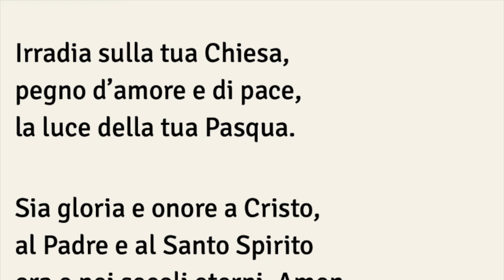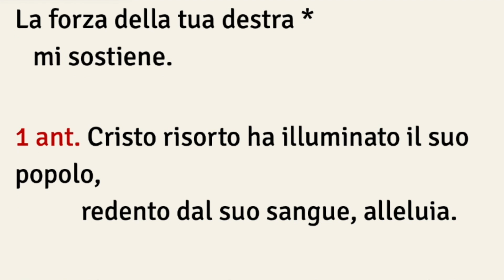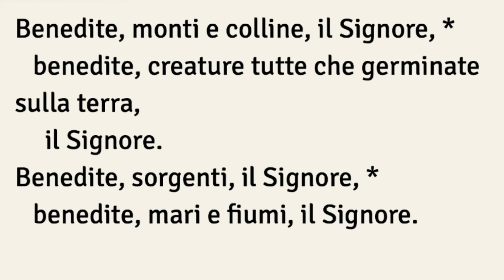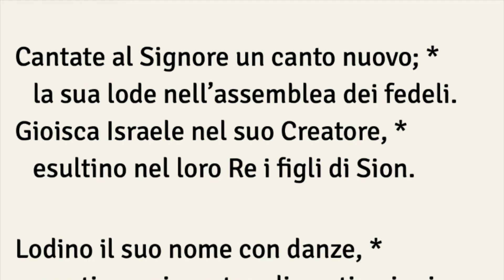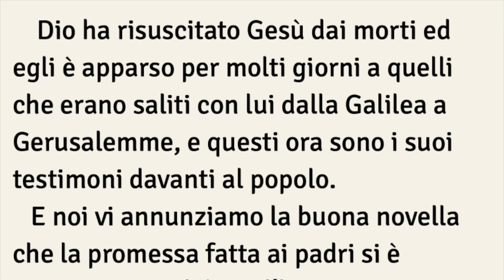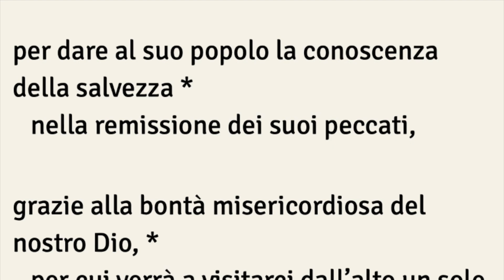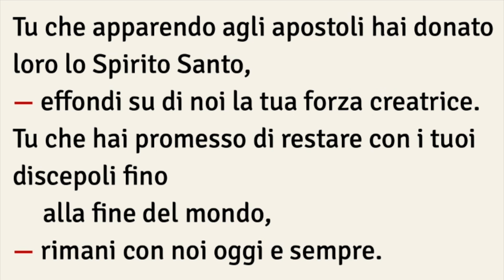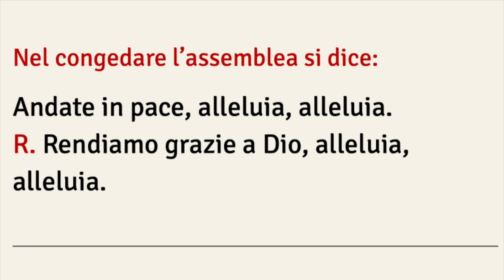Lodi Mattutine, MARTEDÌ 2 APRILE Ottava di Pasqua